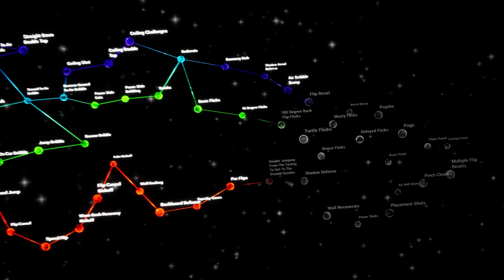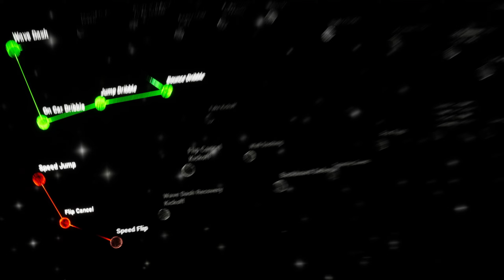This Bounce Dribble Challenge in Rocket League was SO CLOSE! | RLBC - Bounce Dribble | Episode 7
In this episode, AllButGlory and I practiced Bounce Dribbles and we describe our thought process on how to improve our mechanics.

We each used the in game ball spawn buttons in free play and ranked 1v1's to practice for 30 minutes a day for 5 days. We then compete in a set of challenges to see who better mastered the mechanic!

The winner of this challenge unlocked Speed Flips for next weeks mechanic, and a tutorial for that is in the tutorials playlist.

Don't be afraid to leave feedback, I know I have room to improve and would appreciate your thoughts!

Chapters:
00:00 Intro
01:00 Training Recap & Challenges Overview
05:18 Challenge 1
13:37 Challenge 2
20:38 Challenge 3
28:58 The Verdict
33:38 Rewards and Punishment